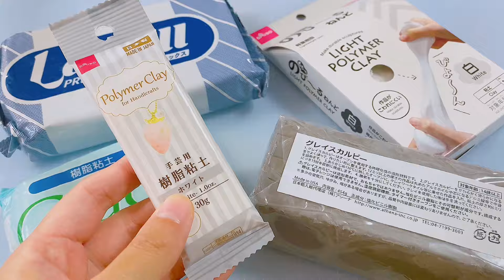【粘土工作】クレーンゲームのようなカービィの水槽 作ってみた Making Kirby's aquarium like a crane game - clay craft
2024年最初の作品！
クレーンゲームのようなカービィの水槽を作ってみました。

★主な使用材料(Main materials used)★
樹脂粘土(polymer clay)
UVレジン(UV resin)
縮まないプラ板(Polystyrene plastic)
プラ板(Shrink plastic)
アクリル板(Acrylic plate)
2液性レジン(Epoxy resin)
造花(Artificial flowers)
星型シール(Sticker)
ビーズ(Craft beads)

毎日が“こねこねびより”🐰👍